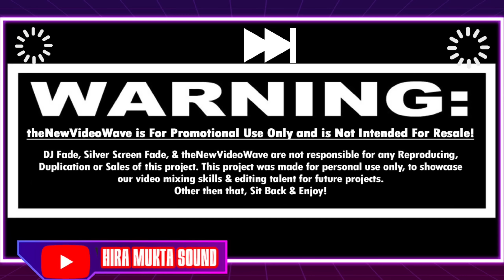Launda Badnaam Hui Denger Vibration Bass Competition Dj ভূমিকম্প বেস কম্পেটিশন Dj Hira Mukta Sound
🎧Hira Mukta Sound🎧

Mix By Dj Mukta

👉আমার চ্যানেল এর পক্ষ থেকে আপনাদের সকলকে স্বাগতম জানাই...

👉আমার চ্যানেলের গান গুলো যদি আপনাকে ভালো লেগে থাকে তবে শেয়ার কমেন্ট করুন|
নতুন নতুন Dj ভিডিও গান সবার আগে দেখার জন্য|

🙏🙏🙏🙏🙏///ধন্যবাদ///🙏🙏🙏🙏🙏🙏

👉বন্ধুরা আকাশ বাংলা YouTube Channelএই ইউটিউব চ্যানেলটি কে আপনারা সাপোর্ট করুন খুব ভালো ভালো ভিডিও আপলোড করে.

🉑MY NEW YOUTUBE CHANAL LINK ...

                          🔻AND🔻

                             🔻MY🔻

          👉 Y O U T U B E/ C H A N A L 👈

                🔊হিরা মুক্তা সাউন্ড🔊

        এখানে সমস্ত রকম বাংলা বক্স

                       প্যান্ডেল

       মাইকসেট। ও লাইট ভাড়া পাওয়া যায়!

    স্থান 👉    পাঁচগ্রাম মুর্শিদাবাদ!

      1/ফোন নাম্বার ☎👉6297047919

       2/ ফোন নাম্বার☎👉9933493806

                   🔈हीरा मुक्ता साउंड🔈

         🔸 5 ग्राम बाघ और मोर मुर्शिदाबाद🔹

 👉यह मुक्ता सावन को बुकिंग के लिए कॉल कीजिए👈

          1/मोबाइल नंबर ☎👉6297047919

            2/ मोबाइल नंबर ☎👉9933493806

Dj Shashi Dj Rocky Dj Tonmoy Dj Raja Dj Chandan Dj Rahul DJ Mithun Dj Bcm
Dj Dinu Dj Master Ganesh Dj Rk Dj Pm
Dj Sk Dj Rajkumar Dj Smc Mix
DJ Shabbir Dj Roni Dj Mp Dj Ss
Dj Rb Dj Sb Dj Mr Mix DjRepon
Dj Bappy Dj Alisha sound
Susovan mix DJ sourav netra
Dj Babu Dj shahidul DJ entaj
Mondal sound Minu Sound
Monu Raj sound Mimo Sound
Rubina Sound Aiob sound
Maa Manasa Sound R S Sound
Hira Mukta Sound Raju Sound
Rukha Kali Sound Maa Durga Sound
Suvo sound  mojam sound
DJ shabbir paikpara
DJ Miya bhai number 1
DJ sujit DJ Mithun production
DJ Aakash Krishna
DJ Rohit Raj gorakhpur
DJ Swarup DJ Ravi
DJ BM Remix Dj Bikas
Dj webmusic.in
DJ M music.in
DJ shafi santu DJ
DJ santu boss
COMPETITION DJ
DJ tuna shantipur
DJ C present
DJ RFC DJ subrata
DJ SP Sagar
DJ tanmay kalna
Dj Samantha remix
DJ Vishal Babu hi tech
only Bengali DJ
only bhojpuri DJ
only Hindi DJ
nonstop remix
nonstop dj song
nonstop matal dance
Dj sds DJ competition zone
DJ vibration bass
Song:-    Hira Mukta Sound Mix
Arttist:-    Dj Mukta Remix
Licensed to:- Hira Mukta Dj Sound
Youtube By:- Hira Mukta Sound Dj Mukta Remix
  🔶🔹Watch My Video Thank You🔹🔷